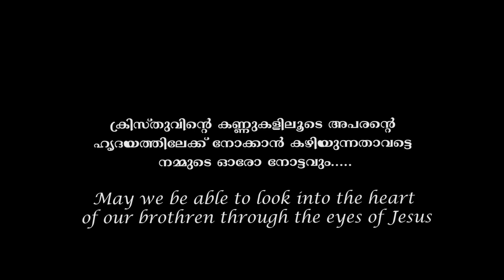Zoom - Short film by JY Mussafah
Concept & Direction: Joby Varghese
Camera& Editing: Snobin Thomas
Crew: Jomon K Jose, Shibin Sony, Jackson Michael, Joseph Sebastian
Special Thanks: Denny Jose, Mervin & Silvia, John Mathew & Bindhu, Geetha Jose, Jiby John, Nijo Jose